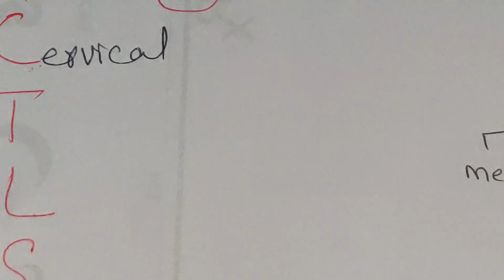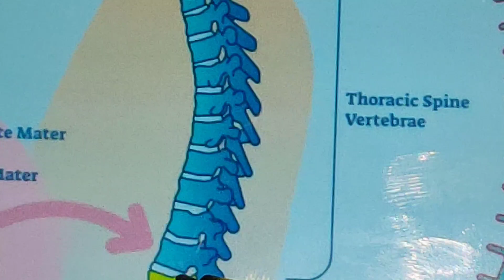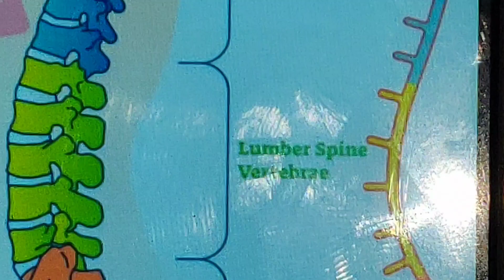Spinal nerves | the nervous system